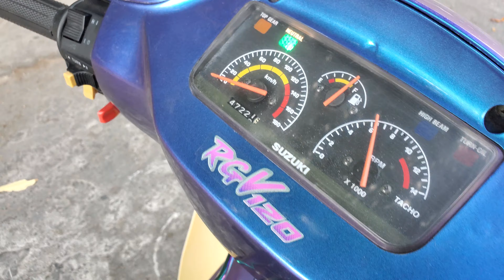Xipo98 Đầu 27 | HQCN - Dọn Zin Cọp - Bso đẹp 44449 | HKTeam - 0939080609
Xipo98 Đầu 27 🇻🇳 HQCN - DọnZinCọp ☆ 65B2-44449
(Trâu Vàng Bất Tử) ... Nghe đồn dịch ra vậy 😂
Bao Thay Màu Áo zin - Hỗ Trợ Góp
Tặng: Nón, Kính, Baga, Nhớt, Móc Khóa
Xe dọn nguyên con đồ zin, Titan sạch đẹp
Pô Gram Yên Bóng. Đồ zin Đẹp nguyên xe.
Máy bao Cọp, giá... quá hợp lí 🙂
Bao Xét xe sang tên, Ủy quyền, Bao 1 đời chủ
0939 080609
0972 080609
Sacombank: 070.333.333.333 (Trương Hoàng Dũng)
Số Duy Nhất Giao Dịch. Khách Kiểm Tra Khi Chuyển Khoản !